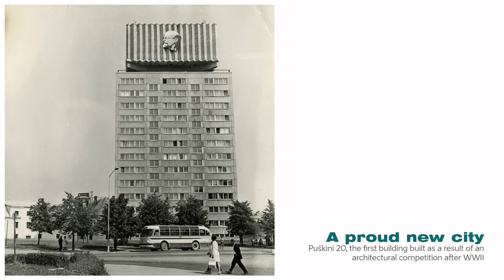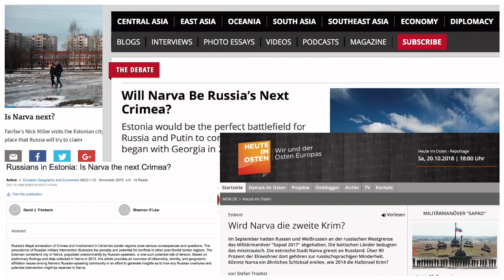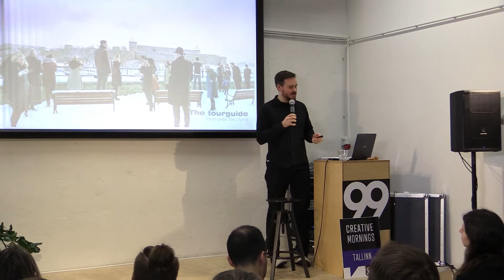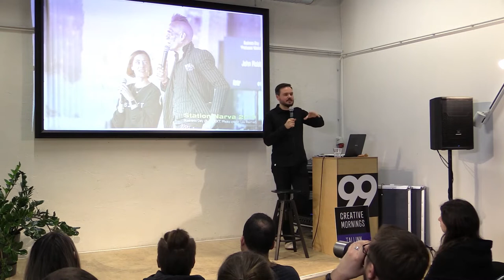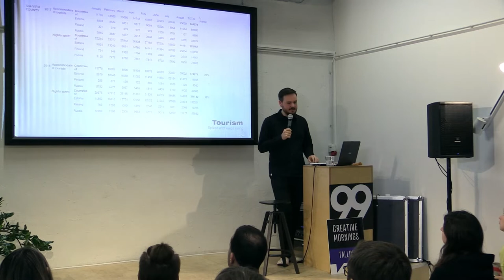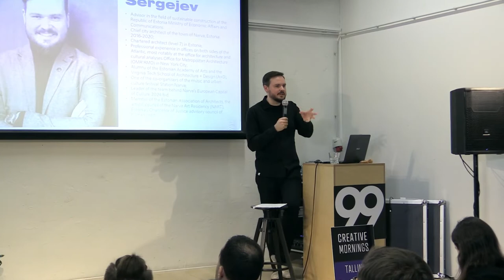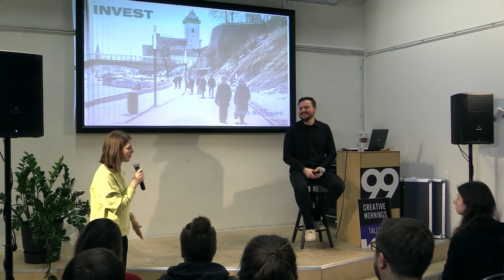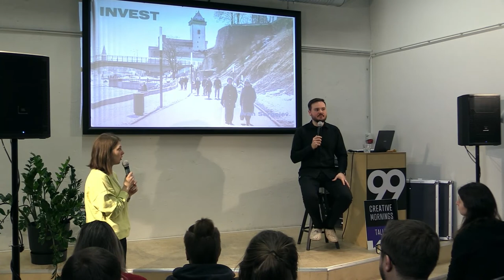Ivan Sergejev: How big ideas become true in a small city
Ivan Sergejev speaks on how cultural initiatives and projects can invest in the city development on an example of Narva ? a border town between Estonia and Russia

Ivan Sergejev at CreativeMornings Tallinn, Feb 28, 2020. Free events like this one are hosted every month in dozens of cities. Discover hundreds of talks from the world's creative community